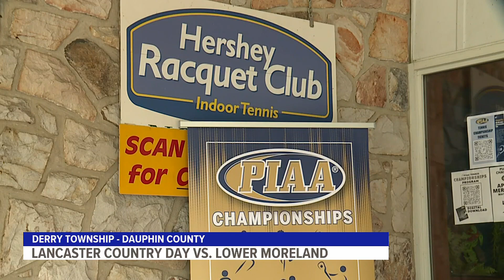Lancaster Country Day boys tennis claims school's first team state title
A dramatic 3-2 win at the Hershey Racquet Club on Saturday gave Lancaster Country Day their school's first-ever team state title, in addition to a perfect 23-0 season.

"It's great to see a group come together towards a common goal and to watch these boys and what they've battled through, to get back here and find the other side of the coin this time," said head coach Chris Wilson.